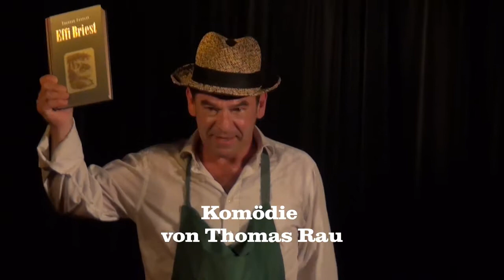Voll der Fontane - Viel Spaß mit Preußens Goethe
Preußische Plaudertasche mit 7 Buchstaben? Fontane! Kein anderer Dichter erzählt so glänzend von den ollen Preußen. Theodor Fontanes Top-Hit ist immer noch der unverwüstliche „Herr von Ribbeck“. Doch heute kommt was Neues vom preußischen Goethe. Denn Fontane dichtet wieder! Alles, was Fontane dazu braucht, ist ein ruhiges Plätzchen. Das ist allerdings gar nicht so leicht zu finden. Außerdem taucht auch noch der Herr von Ribbeck auf. Und mit dem ist nun gar nicht gut Kirschen ... äh, Birnen essen!

Diese Solo-Komödie, in der ein einziger Schauspieler sämtliche Rollen spielt, ist ein ganz neuer und höchst witziger Blick auf Preußens berühmtesten Dichter. Fontane mit Pfiff - für Fans und Einsteiger.
Komödie von Thomas Rau
Mit Thomas Kornmann